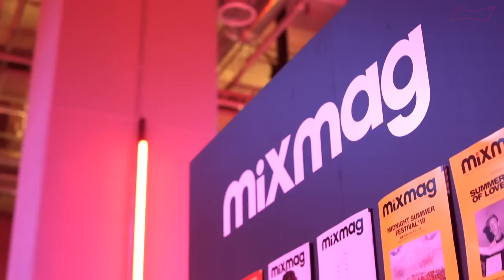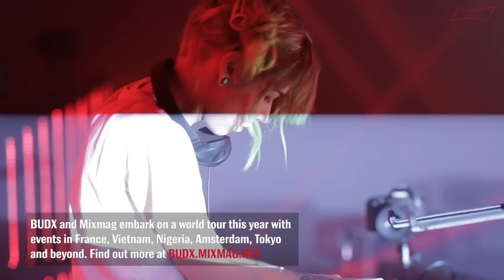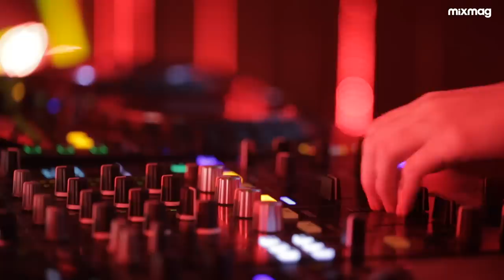Mija jacking house set | BUDX Tokyo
Mija serves an eclectic and hard hitting house set for her Japanese fans at BUDX Tokyo.

Mixmag and Budweiser continue the BUDX series with BUDX TOKYO  to celebrate Japanese urban culture, art and music.